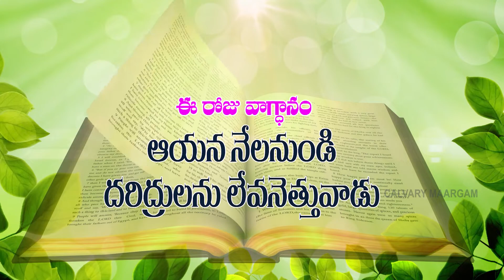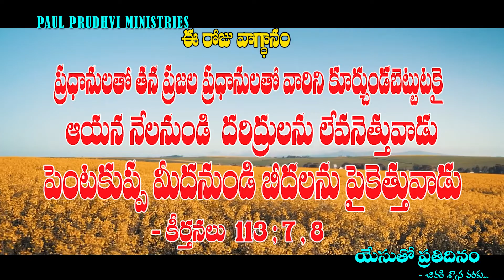TODAY'S PROMISE ఈరోజువాగ్ధానం yesuthoprathidinam 26-05-2022